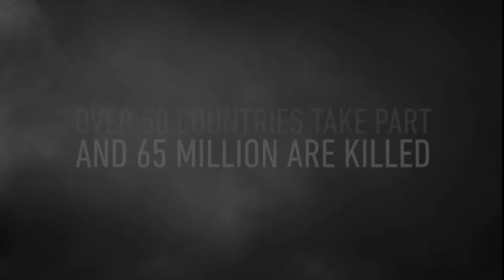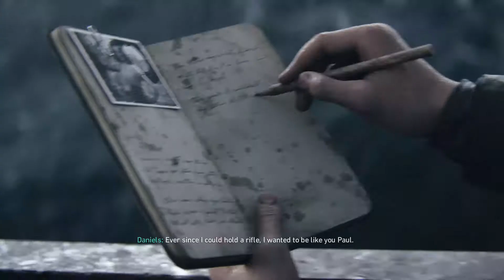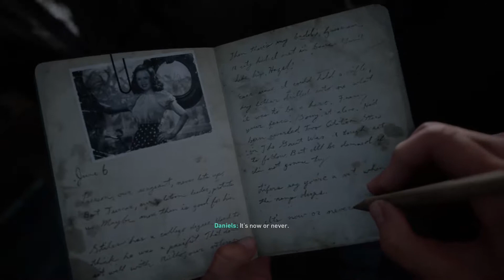Call of Duty WWII: D-Day: part 1